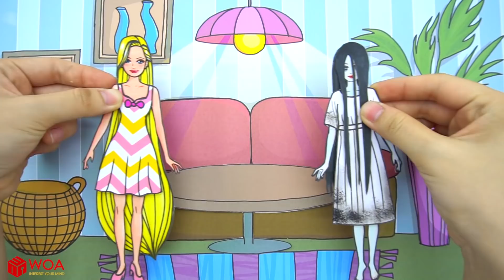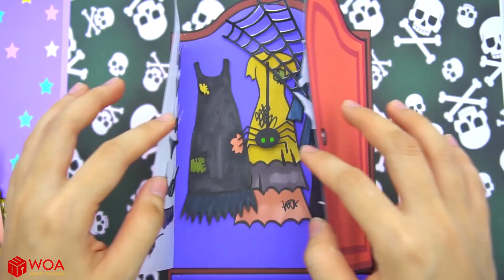Paper Dolls Dress Up - Rich Girl or Poor Girl Dresses Handmade Quiet Book - Barbie Story & Crafts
• Rich Girl or Poor Girl Dresses Handmade Quiet Book
• Rapunzel and Sadako Dresses Handmade Quiet Book

Our channel:
- WOA Doll Crafts
- Dolls Beauty